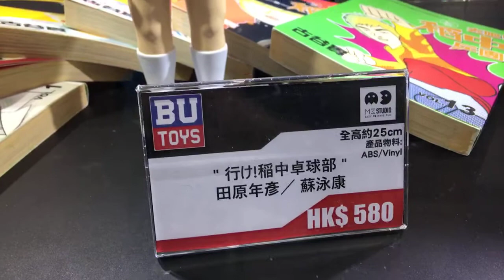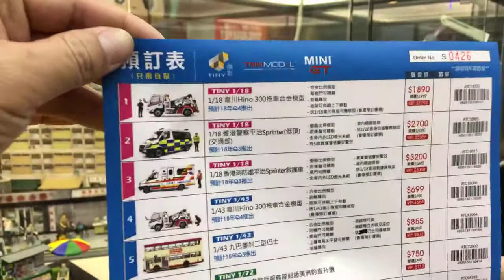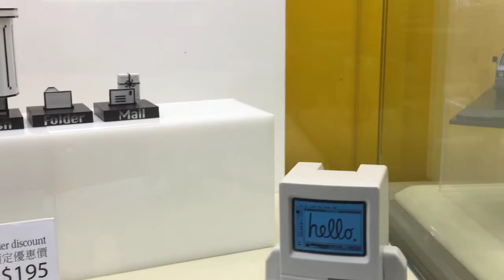TOYSTV 玩具TV Attack 偷襲 亞洲玩具展 Toy Soul 5 BU Toys , M3, 千值練, TINY, Play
Program host: Bryan Lo, Dick Po